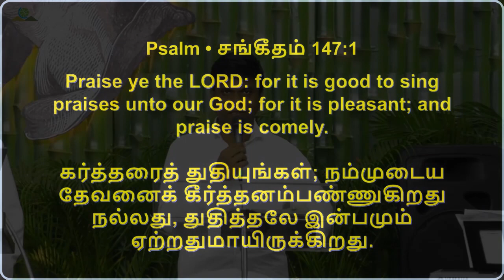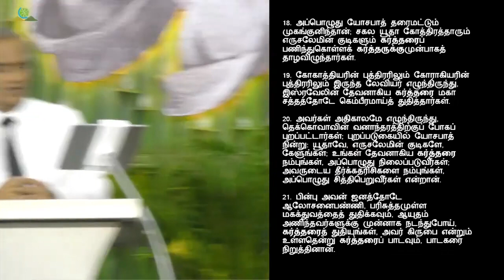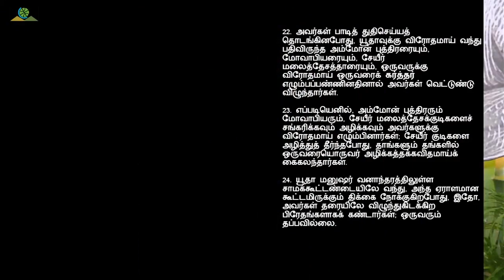துதித்தல்: ஒரு ஆவிக்குரிய இரகசியம் | Msg | Tam | Pr Robert Simon | @CarmelMinistries ​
PRAISING: A SPIRITUAL MYSTERY | துதித்தல்: ஒரு ஆவிக்குரிய இரகசியம் | Thuthithal: Oru Avikuriya Ragasiyam |

Message Title / தேவ செய்தி தலைப்பு: PRAISING: A SPIRITUAL MYSTERY | துதித்தல்: ஒரு ஆவிக்குரிய இரகசியம் | Thuthithal: Oru Avikuriya Ragasiyam |

PRAISING: A SPIRITUAL MYSTERY | துதித்தல்: ஒரு ஆவிக்குரிய இரகசியம் | Thuthithal: Oru Avikuriya Ragasiyam | தமிழ் தேவ செய்தி | முனைவர் இராபர்ட் சைமன் | கர்மேல் ஊழியங்கள் | Tamil Message | Pr. Robert Simon | Carmel Ministries

Our Address:
Carmel Christian Assembly
103, Brickkiln Road,
Purasawalkam,